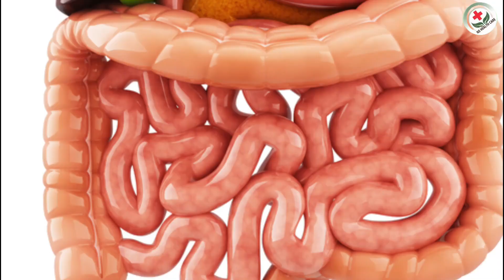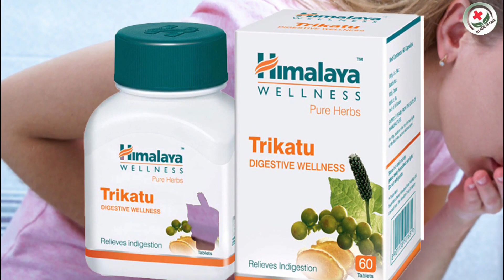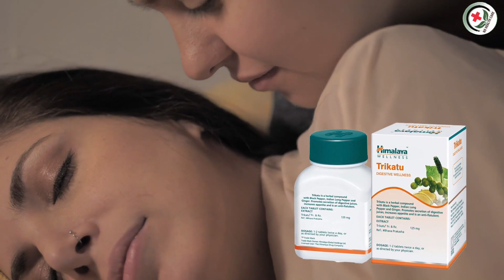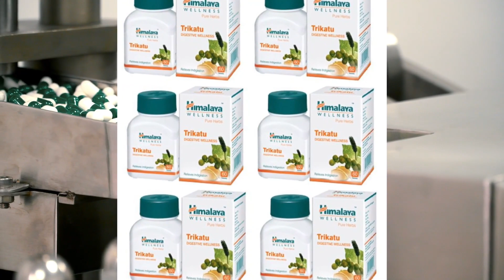Himalaya Trikatu Benefit in hindi | Himalaya Trikatu Review | पाचन शक्ति बढ़ाने में ज़बरदस्त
हम बात करते हैं कि इसके फायदे क्या है. त्रिकूट (Trikatu) चूर्ण और टेबलेट के रूप में भी उपलब्ध है। अगर हिमालय त्रिकुट(Himalaya Trikatu) की बात करें तो यह टेबलेट और सिरप के रूप में मिल जाएगा। यह आपकी इम्युनिटी को बढ़ाता है। पाचन क्रिया अच्छी करता है और इसकी तासीर गर्म है। इसलिए यह आपके नजला और जुखाम को भी ठीक करने में फायदा देता है।